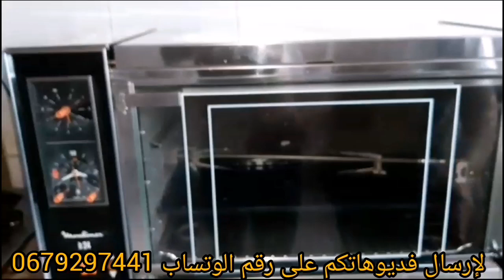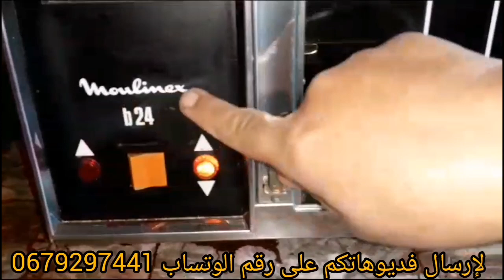طلامط 💥سدادر فران 💥تريا من نحاس @مع هميزات مينة